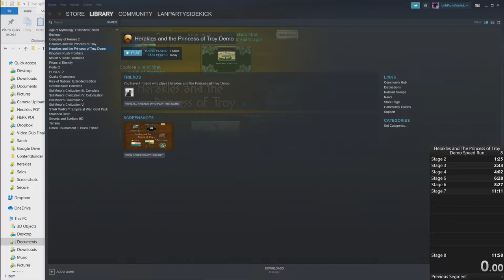Herakles and the Princess of Troy Demo Speed Run 3:05 (Medium)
First attempt at speed running the demo of the game I made. I know that sub 3 minutes is definitely possible.
This is build: 7/1/2019

I used LiveSplit program for speed run. One day I will implement a speed run split system into the game itself.

Previous speed run times were from a player in my game's Discord server.